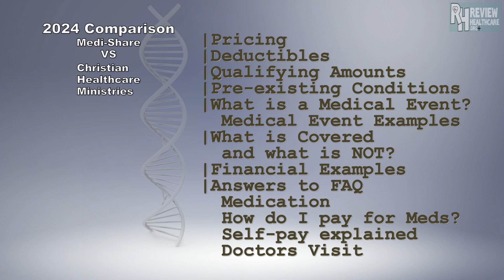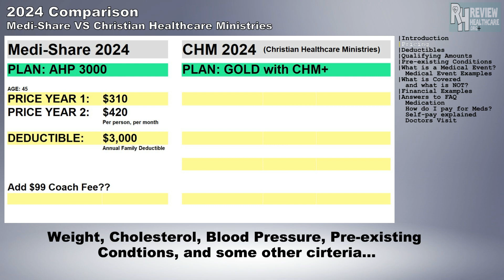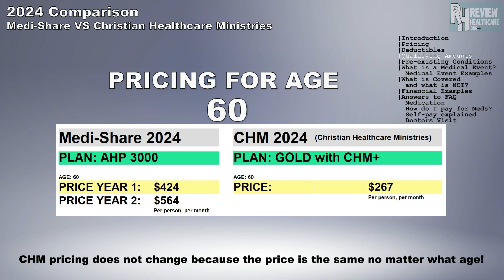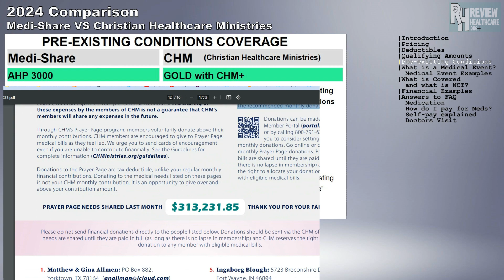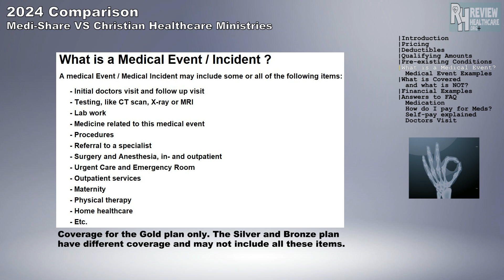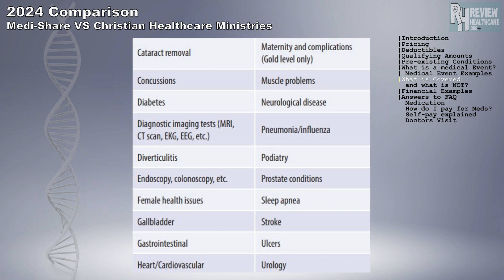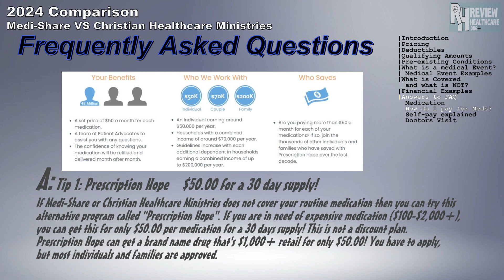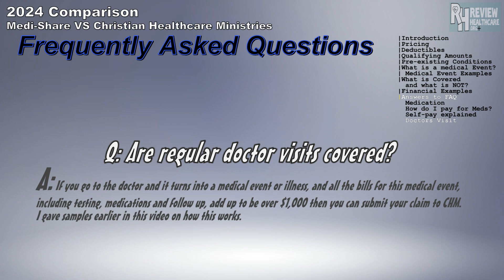🆕CHM Christian Healthcare Ministries 2025 Benefits Review Compare too Medi-share Benefits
for more info and FAQ
 CHM Christian Healthcare Ministries 2024 Benefits Review Compare to Medi-share topic

This video is about CHM Christian Healthcare Ministries 2024 Benefits Review Insight Compare to Medishare subject   but we   try to cover the   subjects:
-CHM Review 2024
-Health Insurance Alternative
-Medishare Benefits

So you  wish to know more about CHM Christian Healthcare Ministries 2024 Benefits Review Insight Compare to Medishare, I did too and here is the video that I created around this topic.
CHM Christian Healthcare Ministries 2024 Benefits Review Insight Compare to Medishare interested me so I did some  research study and uploaded this to YouTube .
 To get more information about CHM Christian Healthcare Ministries 2024 Benefits Review Insight Compare to Medishare, please watch the rest of this  brief video and thank me after that.

  can't hear the sound?
If you  observe that the volume button is off on YouTube videos,  attempt the following troubleshooting  actions:

 Ensure that sound/volume is  allowed on your  web browser or device.
 Reboot your  web browser or  gadget.
We hope you  have actually  gotten some useful  details by now, The next  action is to  act and give us a  possibility to make things better. See you on the other side!

Drop   a comment and let us know if you  enjoyed our  video clip